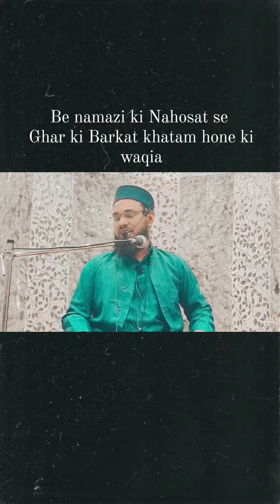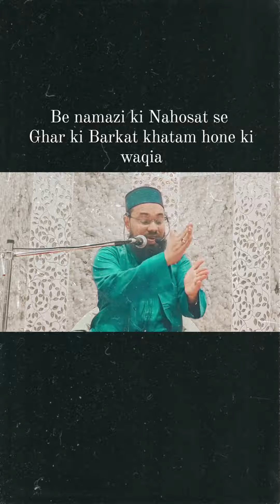Be namazi ki Nahosat se Ghar ki Barkat khatam hone ki waqia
Video from Aamir Shadhili